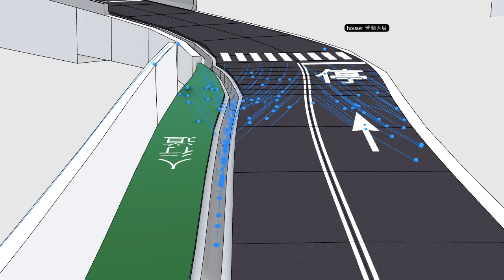Rainfall-runoff part2 - with 1% slope